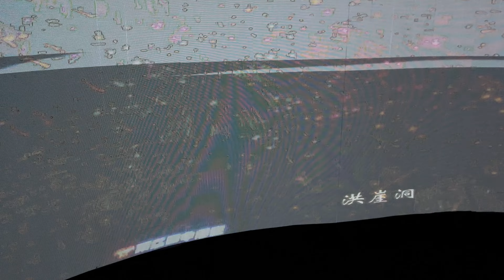Full Ride POV: 'Fly Over Chongqing' (飞越重庆） in Chongqing Ciqikou Scenic Area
The advertisements described this ride as a flying theater, but in fact it's more like a simulator. The movie played in this ride shows various scenic spots of Chongqing.